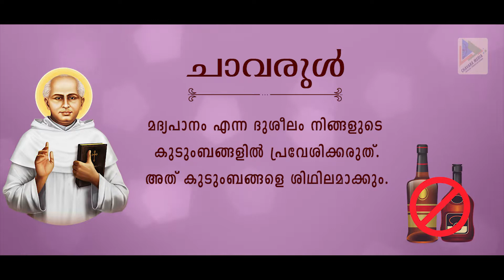ഒരു നല്ല അപ്പന്റെ ചാവരുൾ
മദ്യപാനം എന്ന ദുശീലം നിങ്ങളുടെ കുടുംബങ്ങളിൽ പ്രവേശിക്കരുത്.അത് കുടുംബങ്ങളെ ശിഥിലമാക്കും.